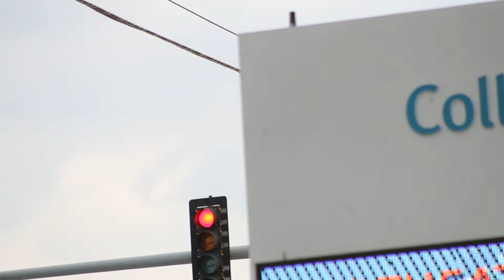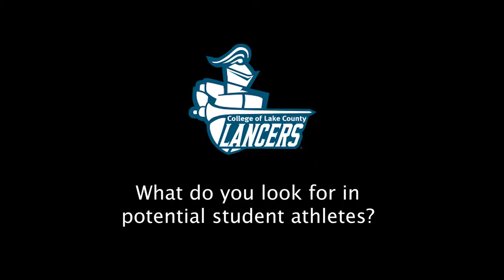CLC Lancers Cross Country | Coach Interview - Jorge Colin | Fall 2018